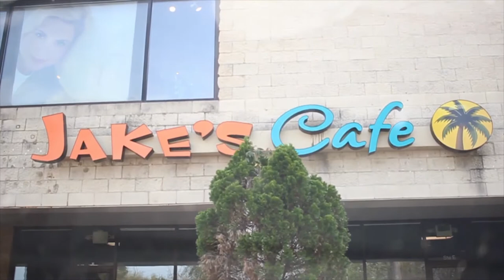Best Restaurants In Alabama Soul Food & Caribbean Food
iPUSH foodies takes a trip to Jakes Soul Food and Caribbean Cafe for a two part foodie review.

Watch as Foodie Joell goes through the delicious menu of Jakes Soul Food from southern soul food to the authentic Caribbean cuisines .

She will have you literally hanging on to her every bit lol 😂